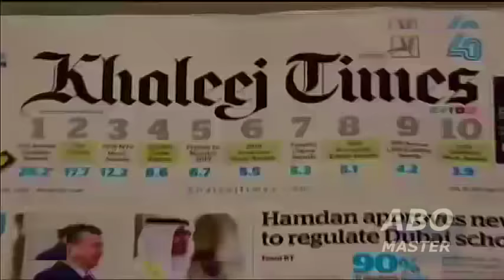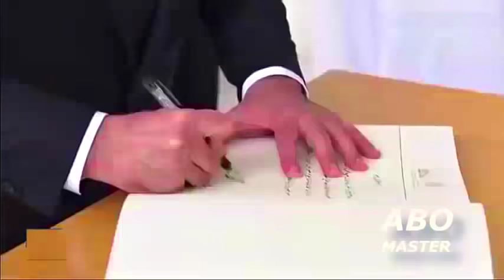Шавкат Мирзиёев Дубайда 2019 клип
КАШКИРЛАР МАКОНи музикаси

Ёкган болса обуна булинг свежий видеоларни утказиб юбормаслик учун.

Агар сизда яхши клипга идея болса комментга ёзинг фикрингизни клип килиб чикарамиз.